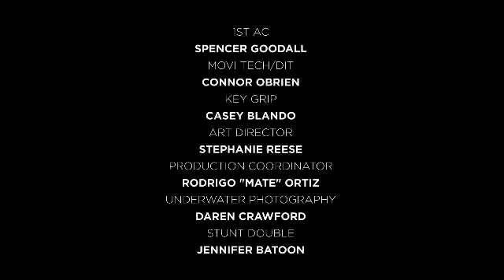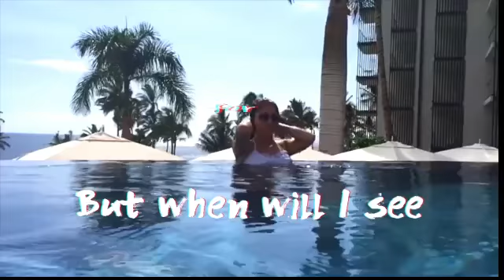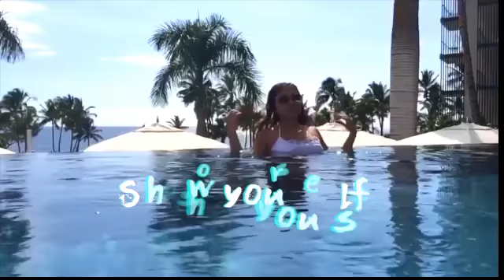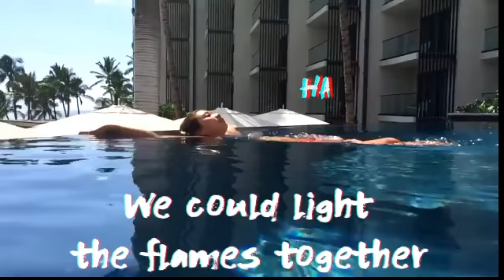Becktoria - The Interview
Style, class, talent, charm; just a few adjectives to describe the singer, song-writer, actress and model, Becktoria.